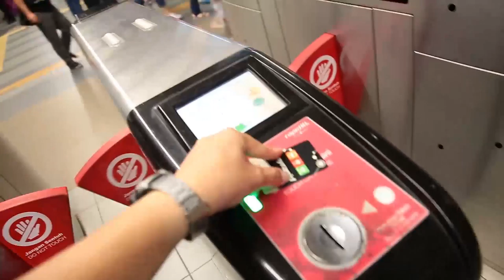Bersih 5.0 rally Kuala Lumpur-1080p